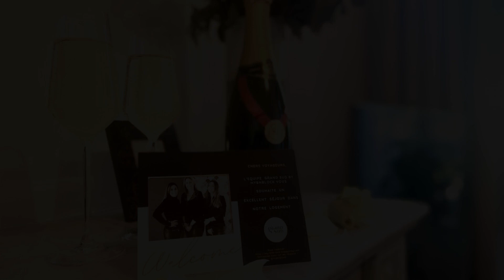Le Questel In the heart of the Roman city with balcony, Nîmes, France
About Property:
You're eligible for a Genius discount at Le Questel - In the heart of the Roman city with balcony! To save at this property, all you have to do is sign in.
Situated in the centre of Nîmes, 15 km from Parc Expo Nîmes and 34 km from Arles Amphitheatre, Le Questel - In the heart of the Roman city with balcony offers free WiFi and air conditioning. This apartment features accommodation with a balcony. The property is non-smoking and is set 4...
Property Type: Hotel
Address: 7 rue des frères mineurs 1er étage porte de gauche, 30900 Nîmes, France
Searching For
1. Le Questel In the heart of the Roman city with balcony - Nîmes - France
2. Le Questel In the heart of the Roman city with balcony - Nîmes - France Address
3. Le Questel In the heart of the Roman city with balcony - Nîmes - France Rooms
4. Le Questel In the heart of the Roman city with balcony - Nîmes - France Amenities
5. Le Questel In the heart of the Roman city with balcony - Nîmes - France Offers and Deals
Audio Credit:
Track Title: Blank Slate
Artist: VYEN